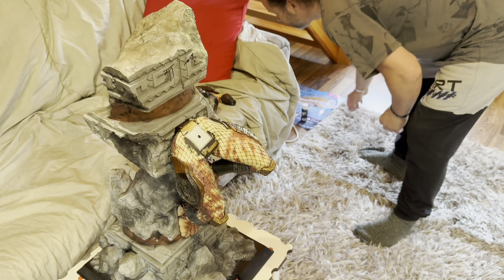Predator 2 Infinity Broken, Complete Repair